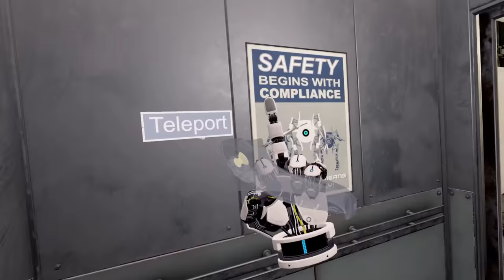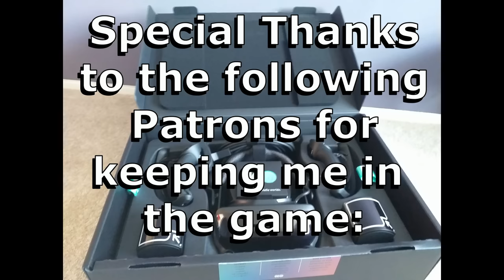Aperture Hand Lab - Getting Handsy With Some Personality Cores (VR gameplay, no commentary)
Let's STFU and Play: Aperture Hand Labs - Getting Handsy With Some Personality Cores
Welcome to Aperture Hand Lab! A short but amusing showcase of the new Valve Index "Knuckles" controllers.

...Yep, STFU got a new toy! :D

Special thanks to all my Patrons for keeping my hardware up to date, my games library stocked, and my internet bills paid on time for a change. Big ups and mad love to each and every one of you :)